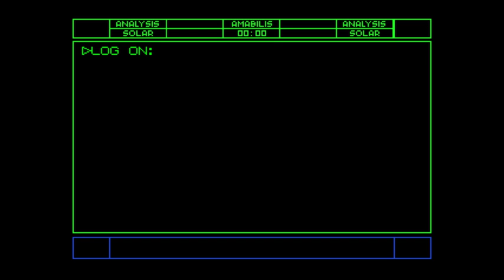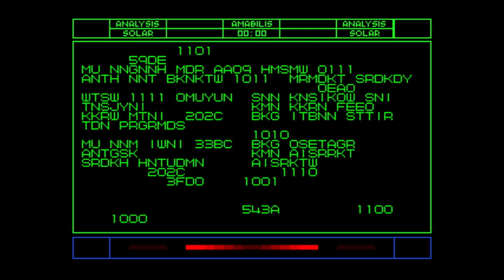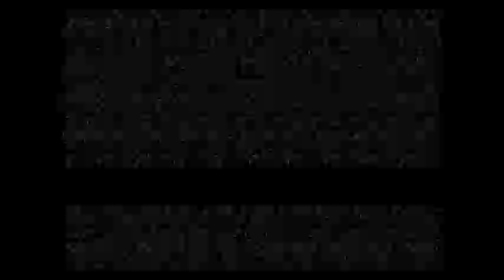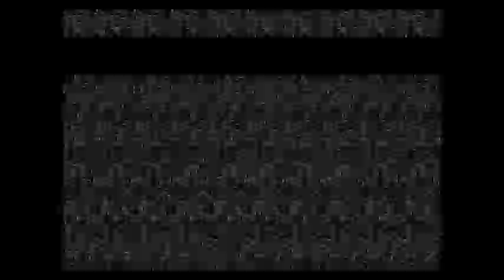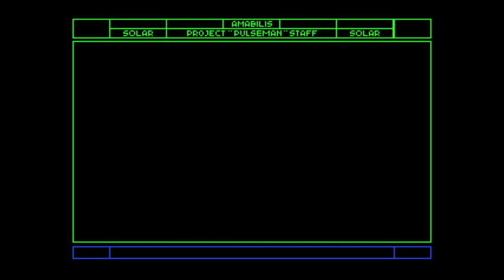Pulseman (Pokemon Sun/Moon pre-release hype stream)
SEIZURE WARNING: THIS VIDEO CONTAINS RAPIDLY FLASHING BACKGROUNDS IN PARTS.  BE MINDFUL IF YOU ARE PRONE TO SEIZURES.

Also, it destroys the bit rate and quality of the video.  So be mindful if you are also prone to freaking out over the video quality looking like rotten assholes.

A full playthrough of Pulseman for the Sega Genesis/Mega Drive!  The Stage Select cheat is used twice.  Bless you for putting one in, Game Freak.